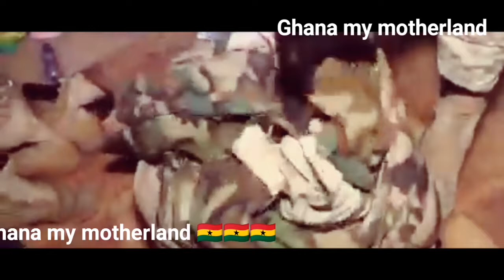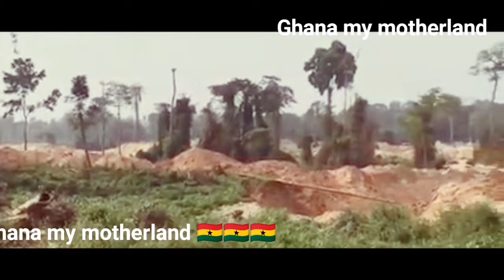stop galamsey fix the country, chines illegal mining in GHANA destroying our WATER bodies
the fight against galamsey in Ghana and the involvement of military men at galamsey site       hmm lets rise and save ghana our motherland